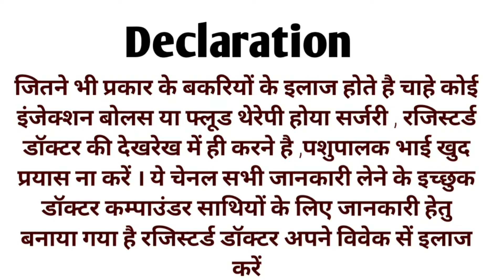Drenching Pneumonia in Goas बकरी के फेफड़ों में दवा या कुछ भी चला जाये तो इलाज Ramawat Goat Care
DrenchingPneumoniainGoas बकरी के फेफड़ोंमेंदवा या कुछ भी चला जाये तो इलाज